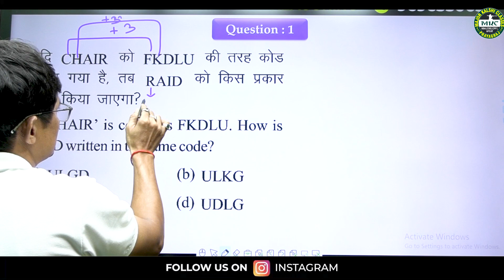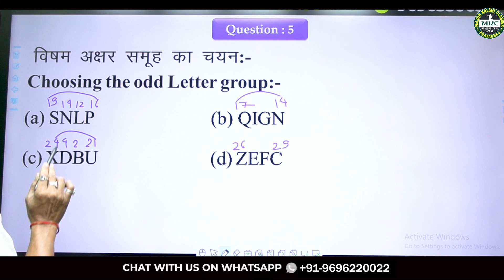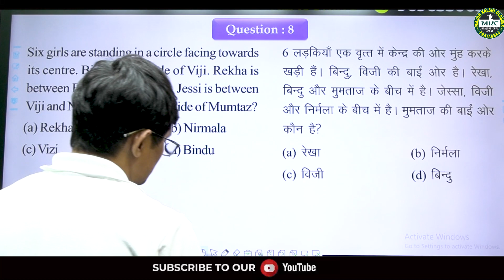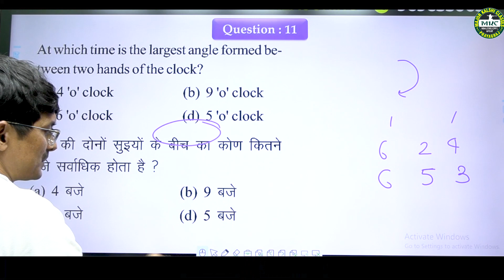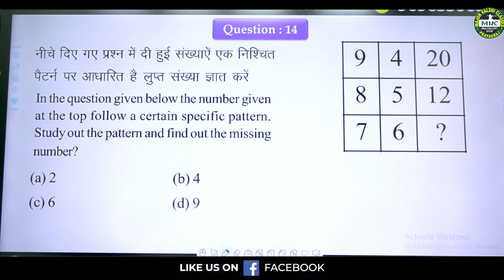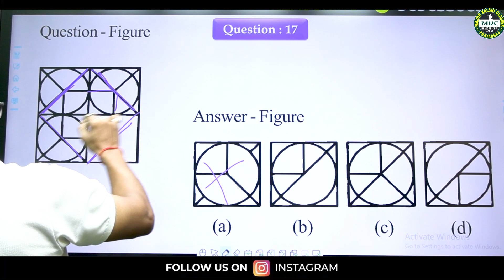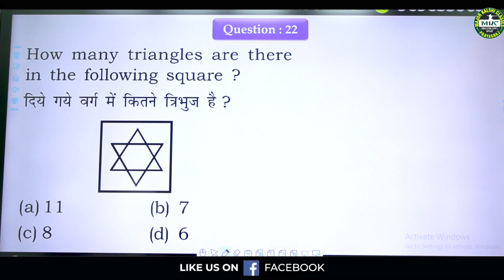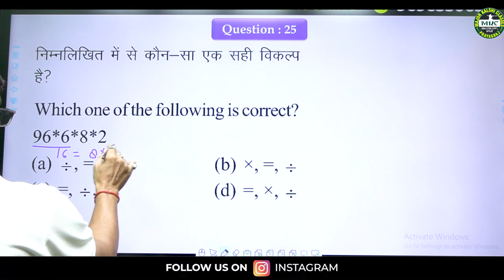Territorial Army Reasoning Model Paper-1 | TA Exam Reasoning Practice Set | TA Reasoning - MKC